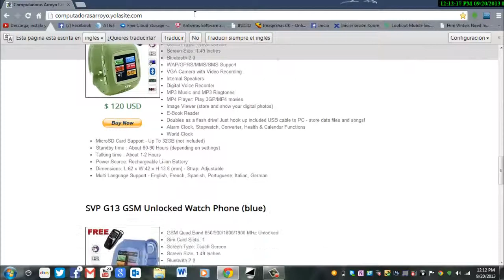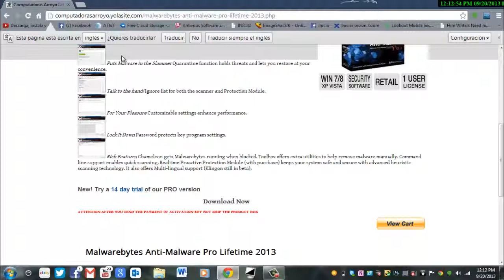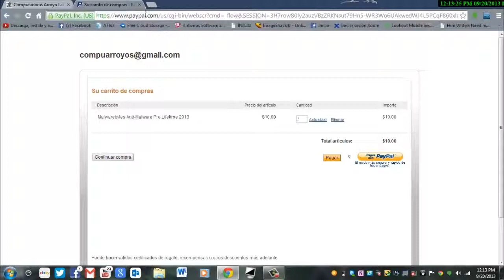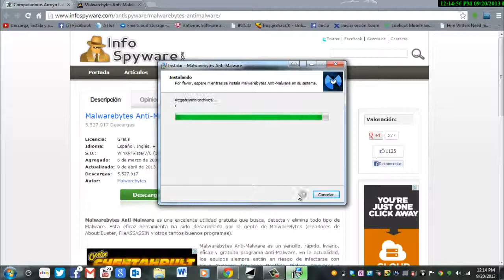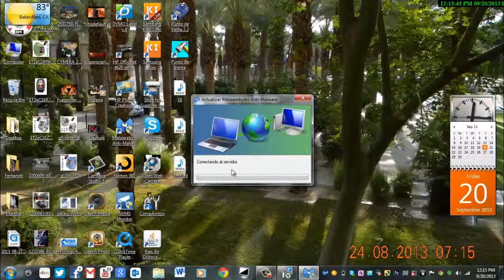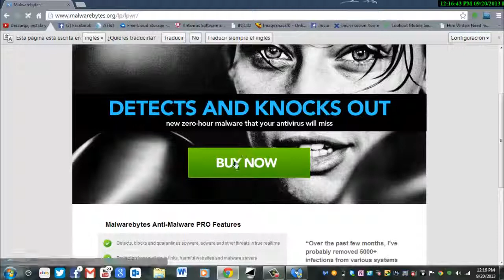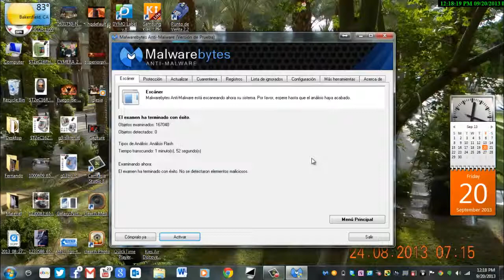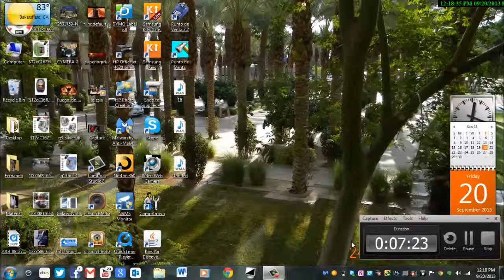Como limpiar de Virus tu Computadoras | Hola soy Valeriano